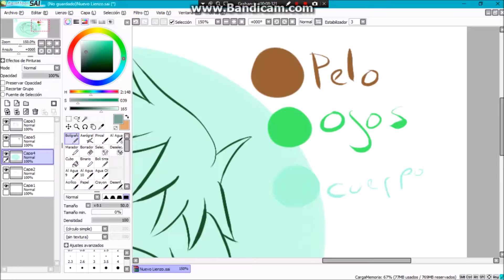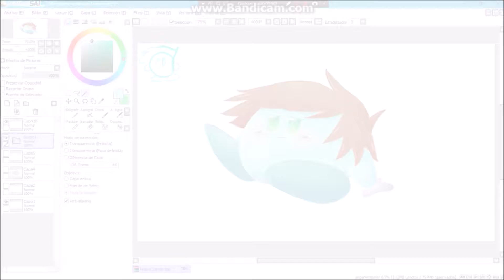Kirby Green speedpaint [El real]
lo del tetolo x2